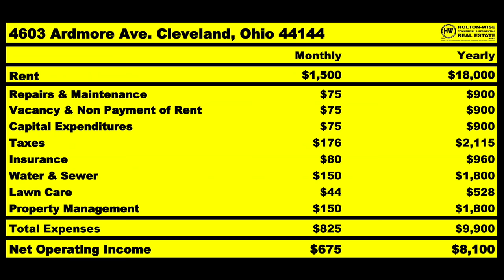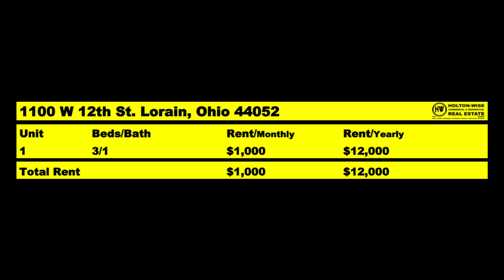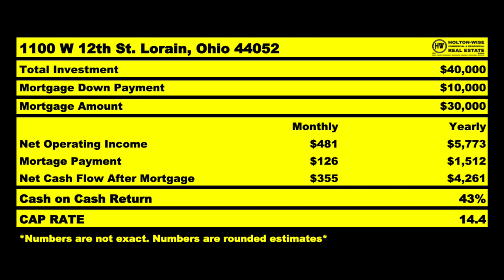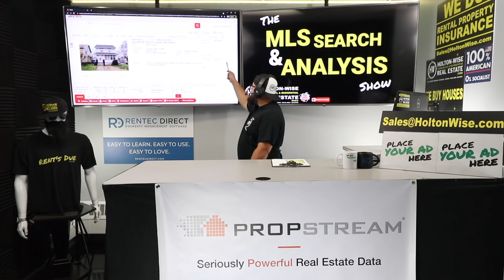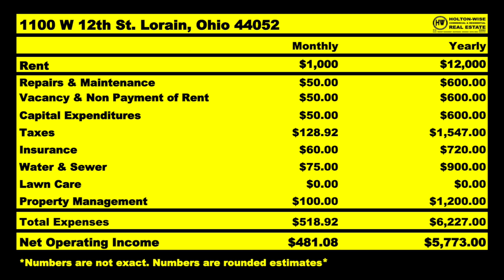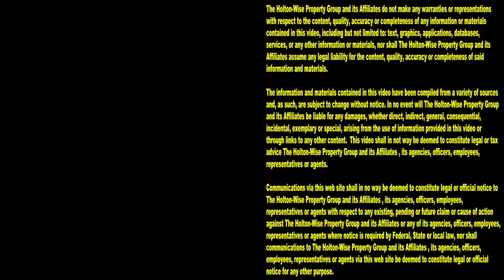Quickly Learn How to Invest in Real Estate with 10k | MLS Search & Analysis 953 - 1100 W 12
Anyone can quickly learn how to invest in real estate with $10k. With long distance rental property ownership it does not matter where a real estate investor lives. Getting started in real estate investing with $10k is possible no matter which real estate market a real estate buyer lives in. So if you want to know how to invest in real estate with 10k you want to make sure you pay attention to the 953rd episode of The MLS Search & Analysis Show. During the show, James Wise is helping a real estate investor from Buenos Aires, Argentina invest in the Cleveland real estate market. The reason James Wise is helping this Argentinian based real estate buyer is because Cleveland is full of cheap real estate. If you are trying to buy real estate with as little as $10,000 you'll need to be open to investing in a cheap market like Cleveland that has a ton of low income housing for pennies on the dollar. After James helps this out of town investor buy a rental property with less than 10k in Cleveland HoltonWise will then act as this real estate investor's out of state boots on the ground team. As an out of state investor's boots on the ground team in Cleveland, Ohio HoltonWise provides full service property management, maintenance, rental property insurance, tenant screening, tenant leasing and much more. HoltonWise is an investor's core 4 all rolled into one in the Cleveland real estate market. HoltonWise is Cleveland real estate investing made easy.

📺 HELPFUL RESOURCES
Holton-Wise FAQ